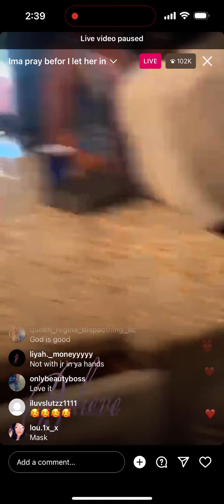CHRISEAN ROCK LETS BLUEFACE MOTHER IN HER HOUSE!!! Ig live 11/10/23